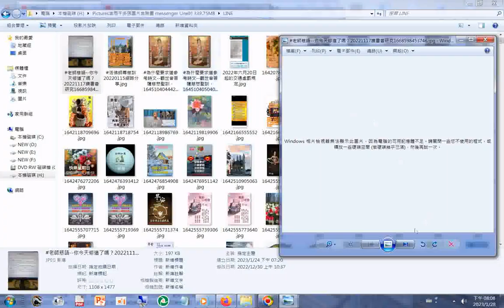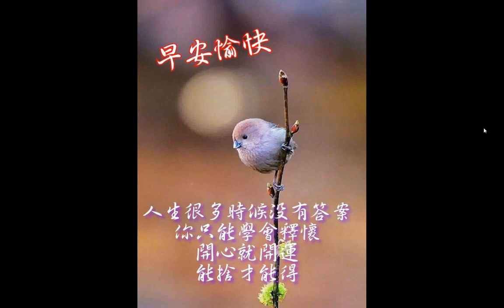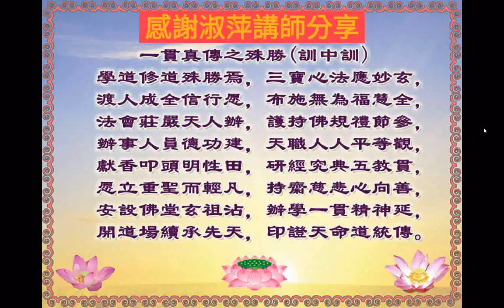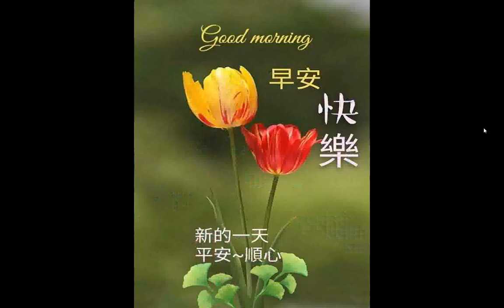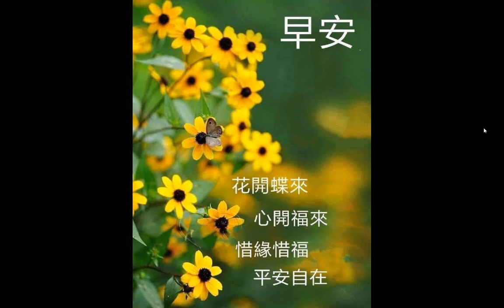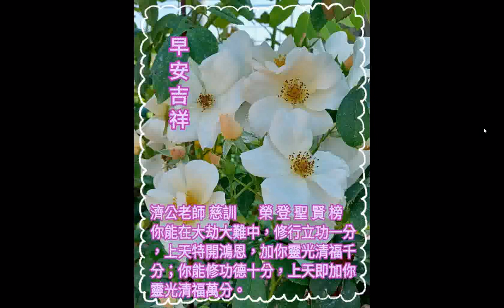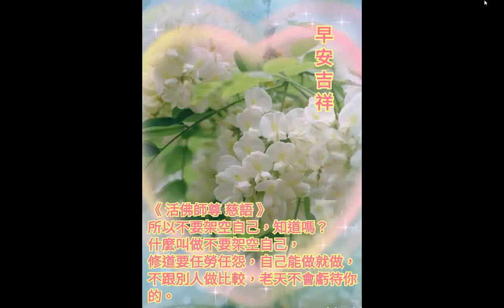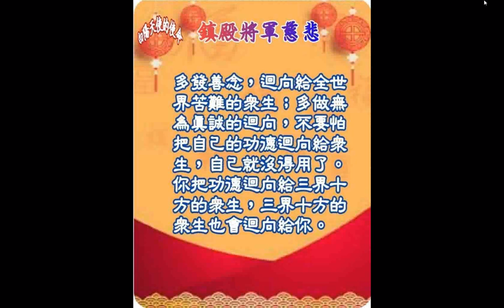20230129#圖片集a (含兩千多張圖片含#臉書 messenger Line 的)+三寶心法+INTRODUCTION TO DAO先天大道簡介英文中文對照#活佛師尊慈訓#聖訓#佛像#早安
20230129#圖片集 (含兩千多張圖片含#臉書 messenger Line 的)+THE THREE TREASURES OF TAO三寶心法英文中文對照_html_由善書圖書館網站分享+INTRODUCTION TO DAO.html先 天 大 道 簡 介英文中文對 照_善書圖書館網站分享#老師慈語#活佛師尊慈訓#觀世音菩薩慈悲聖訓#聖訓#佛像#早安#晚安#請安圖文#賞花#美景